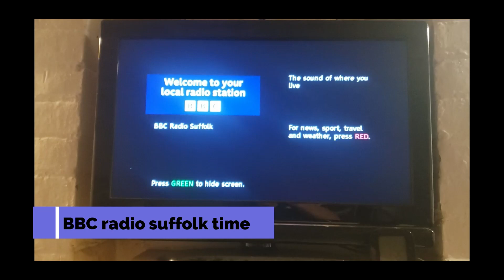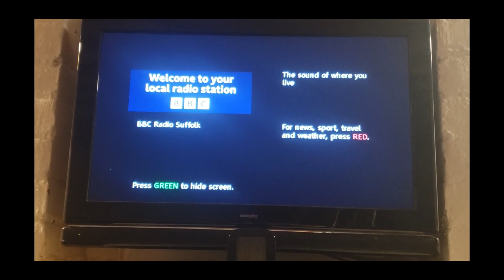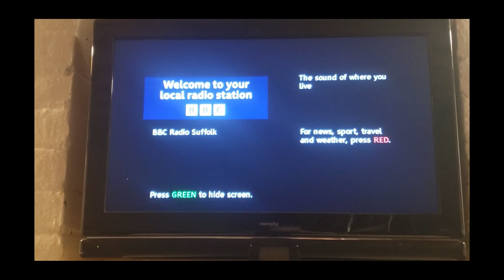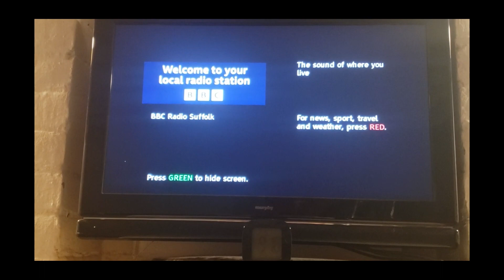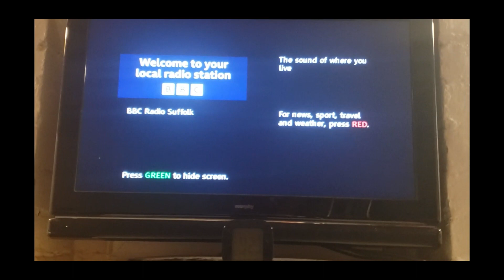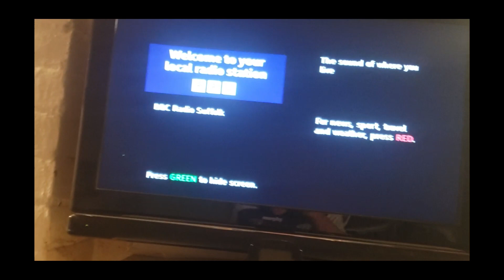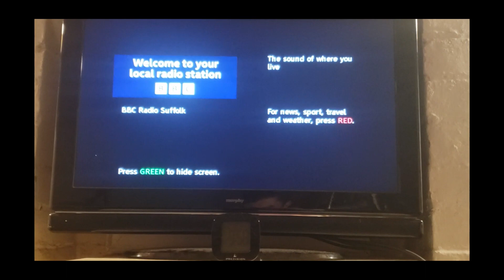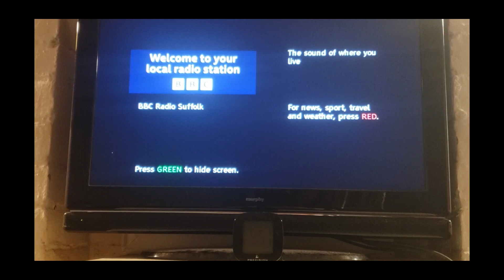Rotherham vs Ipswich | 2-2 | 91st minute heartache, Disbelief as Town fail to beat Rotherham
Here it is, the rearranged game after it got postponed on 20/10/23, Ipswich Town thought they won it through Jack Taylor's goal but Tiehi ensured that both teams shared the spoils at the New york stadium